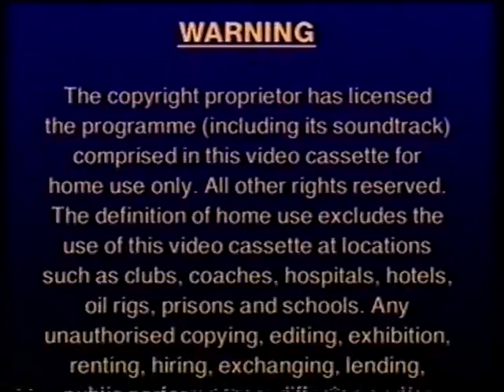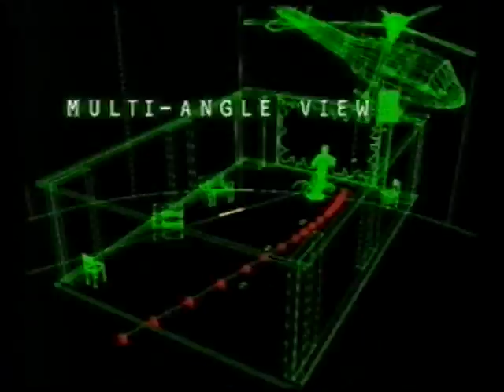Opening to Terminator 3: Rise of the Machines UK VHS (2003) (retail)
1. CTHE logo
2. Warning
3. Hologram Awareness
4. VSC 12 Warning
5. This is DVD promo
6. Identity trailer
7. Hollywood Homicide trailer
8. Bad Boys II trailer
9. Keep Watching
10. Columbia Pictures logo
11. Intermedia logo
12. C2 Pictures logo
13. Start of film